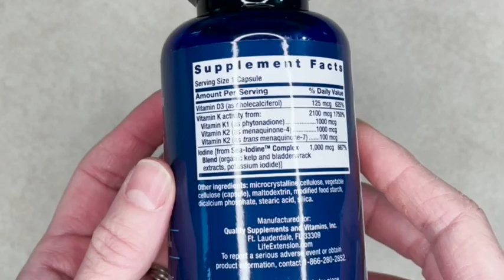Life Extension Vitamins D & K Capsules | Our Point Of View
Check Our New Website For Amazing Deals!

STRONG BONES, HEALTHY HEART – This formula provides a potent 125 mcg of vitamin, which D3 helps promote healthy cognitive function. Vitamin D, along with vitamin K, helps get calcium into your bone matrix to maintain strong, healthy bones and teeth. Vitamin D also plays a critical role in healthy immune function and vitamin K helps inhibit calcium buildup in your arteries
Product Note: Exposure to heat or sunlight may lead to melting/damage of product. Hence customers are expected to be available during the product delivery
CHANCES ARE, YOU’RE NOT GETTING ENOUGH VITAMIN K – You can get vitamin K1 and K2 from your diet, but most people don’t get enough K-rich foods, such as leafy greens, cheese, or eggs daily. This formula provides a potent dose – 2100 mcg -- of Vitamin K1 and two forms of vitamin K2
HEALTH BENEFITS OF TABLE SALT—WITHOUT THE SODIUM – Iodine is essential to thyroid health. So much so, it has been added to table salt for almost 100 years. But many people avoid salt for health reasons—which can lead to inadequate iodine intake from your diet. Our formula delivers iodine from sea vegetables
INGREDIENTS MATTER - Sourced using only the finest raw ingredients with the purity and potency your body deserves; This product is certified non-GMO and gluten-free; Manufactured in the USA and a Certificate of Analysis is available
LIVE YOUR HEALTHIEST LIFE - We believe the answers to a healthier, richer life are within reach and that rigorous scientific research is the path to get us there; Formulations are created using the exact ingredients and dosages